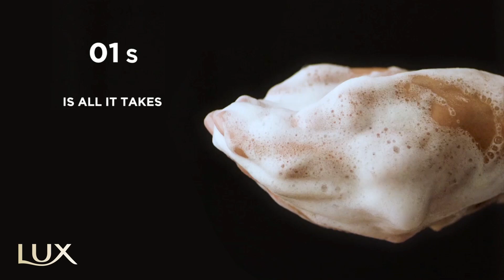LUX, tough on germs, soft on hands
20 seconds is all it takes to wash away germs!  Pamper your hands and help stay protected with LUX.